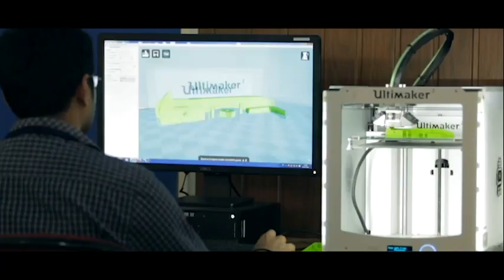ടെലിവിഷൻ കാഴ്ചകൾക്ക് പുത്തനനുഭവവുമായി AI ആങ്കറെ അവതരിപ്പിച്ച് നവകേരളം.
ടെലിവിഷൻ കാഴ്ചകൾക്ക് പുത്തനനുഭവവുമായി  AI ആങ്കറെ അവതരിപ്പിച്ച് നവകേരളം.. കാണാം മെയ് 7 വൈകുന്നേരം 4.30ന് ഏഷ്യാനെറ്റിൽ